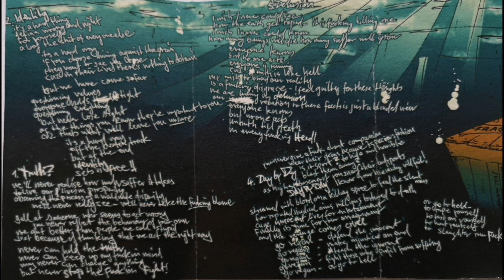Sink Or Swim - Demo 2K8 Truth 5track Tape 2008 (German Hardcore Punk Dbeat Kill The Hype Records)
Sink Or Swim- this came out on the small Kill The Hype Records label from Germany.  Hand sprayed and  stenciled tape.
1. Truth.
2. Identity.
3. Zip Your Lips.
4. Day By Day.
5. Delusion.